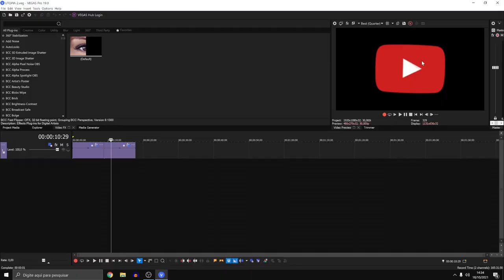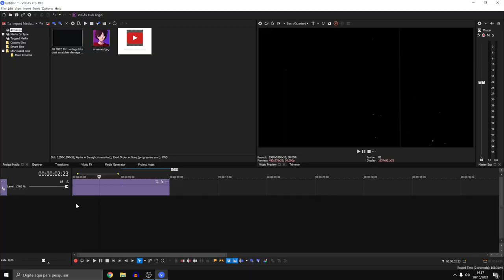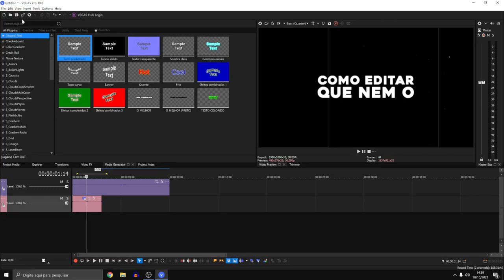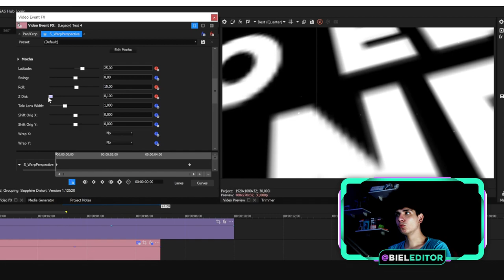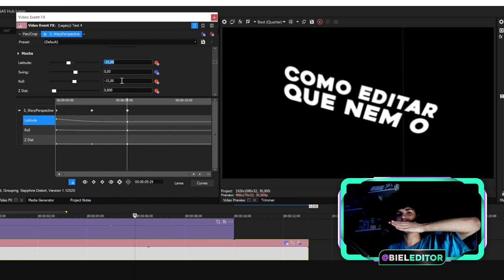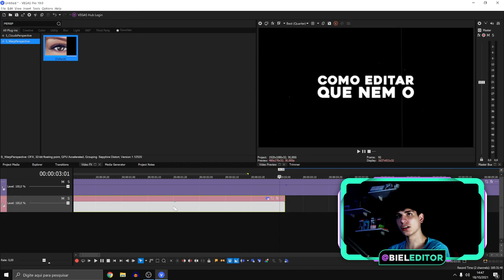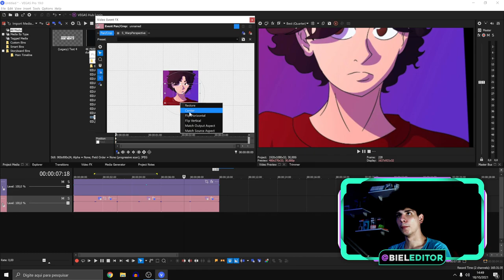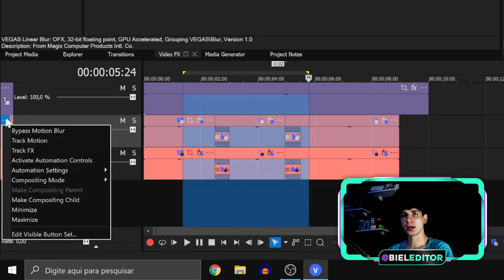como EDITAR ESTILO UTOPIA pelo SONY/MAGIX VEGAS PRO 19 | ANIMAÇÕES em 3D COM PRESETS passo a passo!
COMO EDITAR QUE NEM UTOPIA PELO SONY/MAGIX VEGAS PRO 19 PASSO A PASSO.

depois de muitos pedidos, resolvi trazer um tutorial completo de como editar que nem o utopia pelo vegas pro 19 passo a passo, para você fazer as animações do youtuber utopia peça sony vegas, você vai precisar de alguns plugins específicos.

caso você não tenhas o seguintes plugins, bcc plugin e sapphire, mas se você não tenha os plugins você pode usar as ferramentas nativas do vegas pro como a track, a track tem um ferramenta que permite você usar a opção de 3d.

00:00 Se Inscreva No Canal Para Mais Conteúdos
00:15 Meu Curso Grátis De Edição De Vídeo Na Descrição